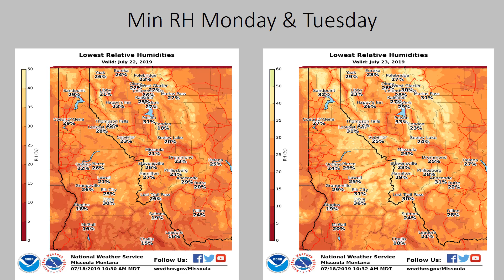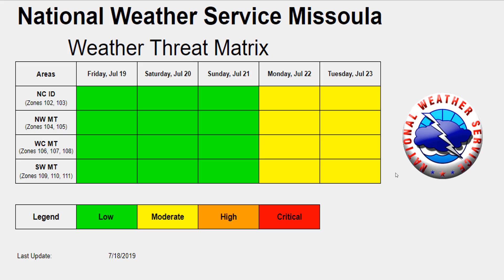NWS Missoula Fire Weather Briefing - 18 July 2019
NWS Missoula's recorded briefing of upcoming fire weather impacts to the Northern Rockies.